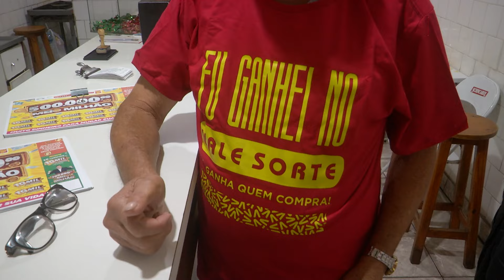VALE SORTE - 4º PREMIO - APUCARANA - OSVALDO DIAS (07/07/24)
O Osvaldo acreditou no Vale Sorte e foi o sortudo do nosso 4°prêmio! Ganhou R$200.000,00!
Ele é cliente fiel, compra toda semana e estava assistindo o programa na hora do sorteio, falou com o Paulo e com a Carmen ao vivo e foi uma emoção!
Confira no vídeo como foi esse encontro...
Se você também quiser ser um dos próximos sortudos acesse agora o nosso site valeparana.com.br e garanta já seus títulos para a próxima edição!